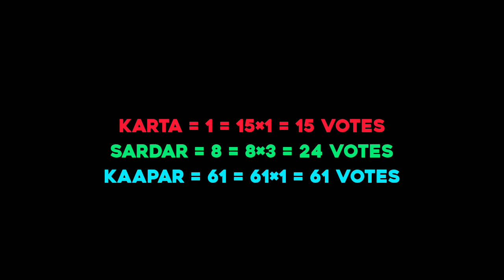Salaar Story & Ending Explained 🔥 | Khansaar Full Story Explained | Salaar Part 2 Story Prediction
In this video I talked about the movie salaar and it's ending explained.

salaar review
salaar ending explained
salaar story explained
Salaar Shouryanga Parvam story
prabhas salaar full movie